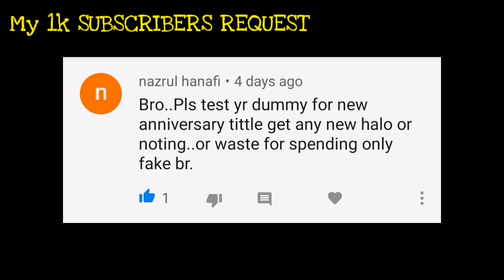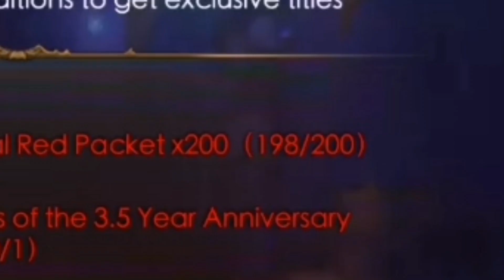90k SPEND TEST, NEW COSTUME AND TITLE | Legacy Of Discord - Furious Wings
SHARE YOUR NICE VIDEOS AND GAMING TECHNIQUES

I absolutely love creating Youtube Video like Legacy of Discord. Thank you for your support! i really does mean a lot to me, and really appreciate it. Thank you so much!

DIVINE ARMOR EQUIPPED
CDMG+CDR
EDMG+DMGR

500K DIAMONDS SPEND BIG BOOST

NCS ALL MUSIC